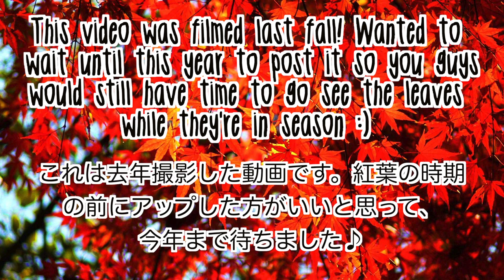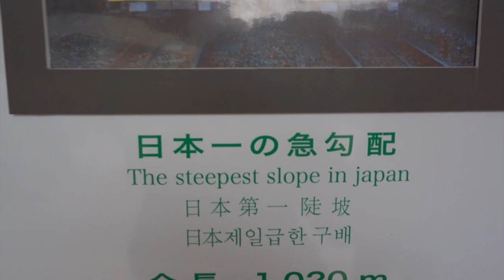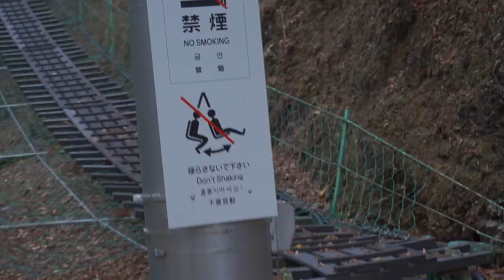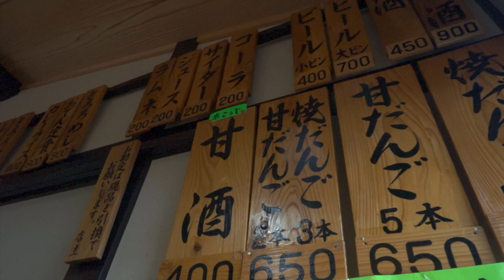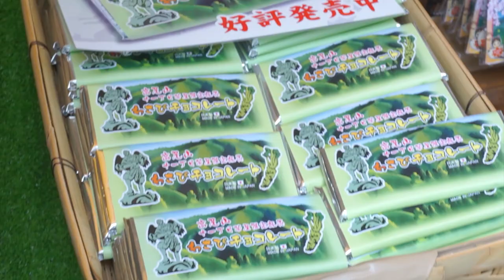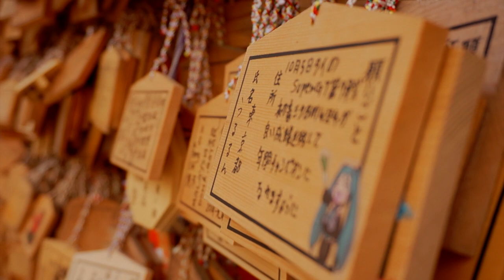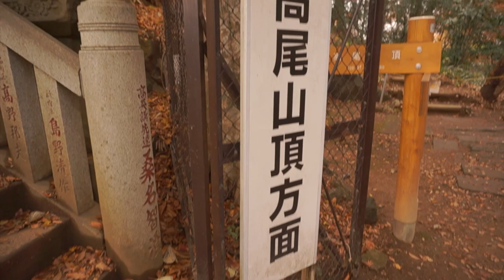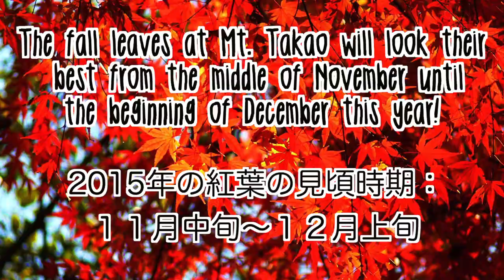Amazing Autumn View at Mt. Takao in Tokyo 高尾山の紅葉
Ben and I climbed Mt. Takao just in time to enjoy the gorgeous autumn leaves!! Mt. Takao is not too far out of central Tokyo, and a must see if you are in Japan during the autumn season.

♪ Music Free Japanese BG Music